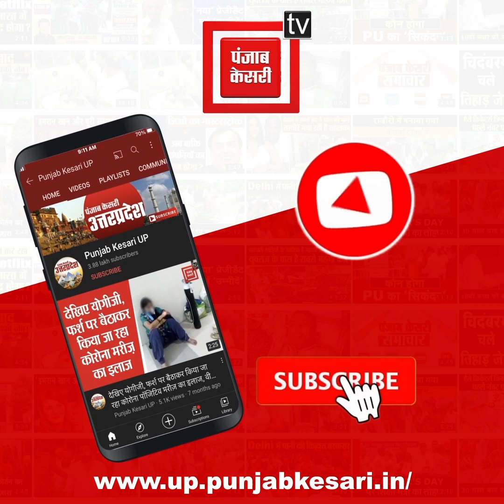बाराबंकी: बीच सड़क पर रईसजादी युवती का हाईवोल्टेज ड्रामा, सरेआम दारोगा को धक्का मारकर गिरा दी टोपी